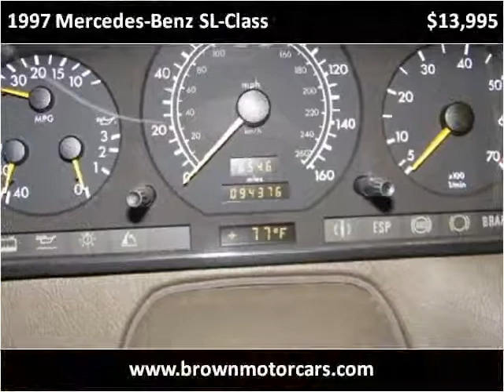1997 Mercedes-Benz SL-Class Used Cars Des Moines IA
This 1997 Mercedes-Benz SL-Class is available from Brown Motorcars.